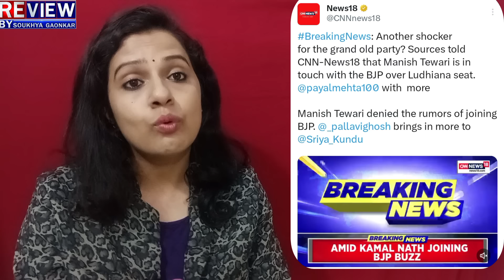Modi:RahulGandhi:ರಾಷ್ಟ್ರರಾಜಕಾರಣದಲ್ಲಿ ಅಯ್ಯೋ ಇದೇನಾಗ್ತಿದೆ?ಕಮಲನಾಥ್ ಬಳಿಕ 2 ಬಿಗ್ ವಿಕೆಟ್ಸ್!ಬಿಜೆಪಿಗರೇ ಕಂಗಾಲು